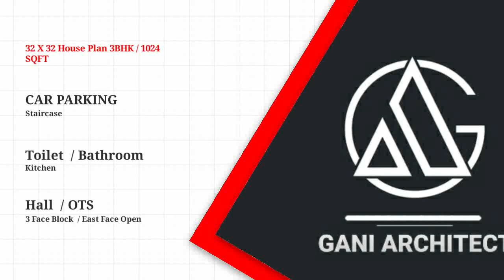32 X 32 House Plan / 32 x 32 Ghar Ka Naksha ( 1024 SQFT ) 3BHK With Car Parking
32 x 32 house plans
32 by 32 ghar ka naksha
32 × 32 ghar ka map
32 x 32 middle class family k ley best house plan
32 x 32 home plan 2D plan
32 x 32 house design with car parking
32 x 32 feet house plan
32 in to 32 home plan
32 x 32 house plan top view
32*32 house plan
32 × 32 makan ka naksha
32 * 32 small house plan Indian style